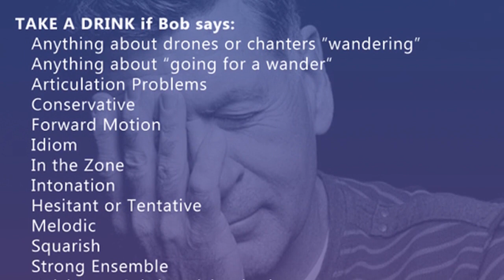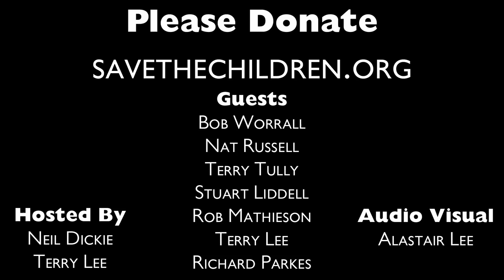Tartantown World Pipe Band Championships Redux 2020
Interviews and performances by the six grade one World Pipe Band Champion bands over the past 25 years.

Pipe Bands:
Victoria Police
St. Laurence O'Toole
Inverary and District
Shott's and Dykehead
Simon Fraser University
Field Marshall Montgomery